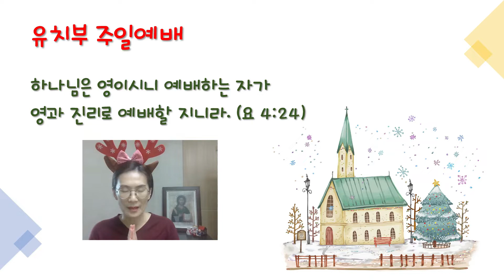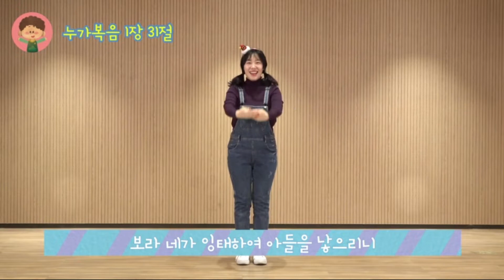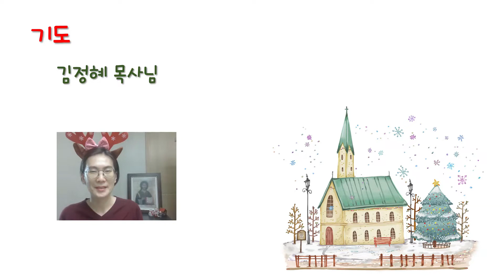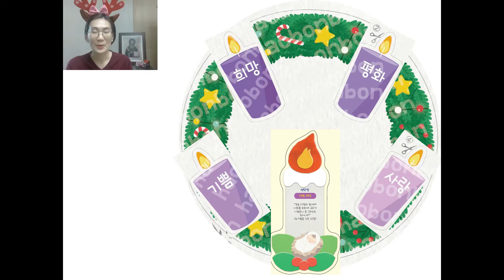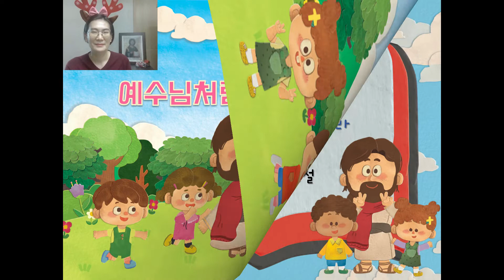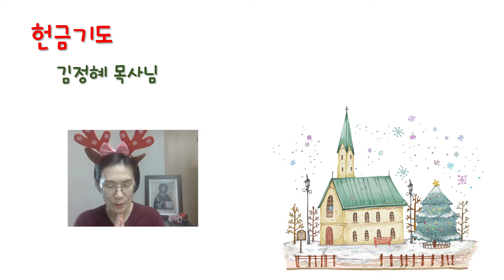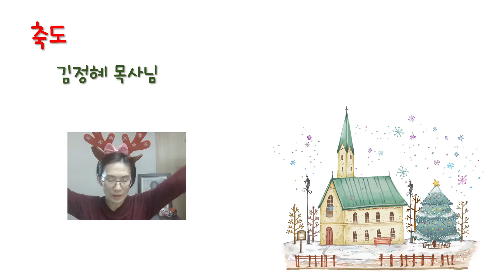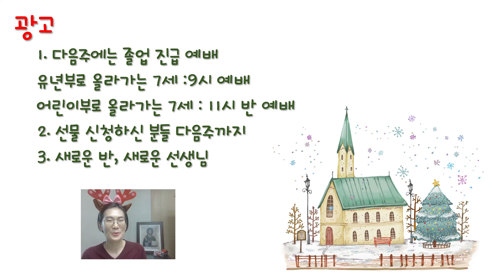2021. 12. 26 / 유치부 / 주일예배 / 김정혜 목사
통합예장 믿음으로 콩콩콩 52과 예수님처럼 자라는 제자